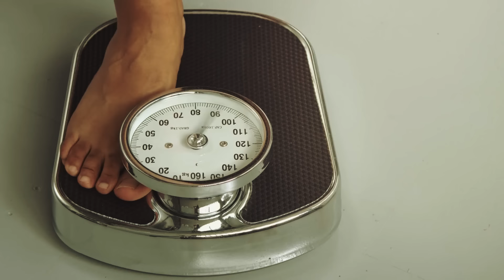Man Helps a Dying Tiger. What Happens Next Is Unbelievable!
When a forester is out in the Siberian taiga to make sure the roads are still clear after a heavy snowfall, he hears the unmistakable sound of a cry for help. He looks around, and finds a tiger cub almost submerged in the snow. The forester immediately saves the dying tiger, and brings it home to treat its wounds. He decides to care for it until it’s strong enough to survive on its own, and when the time comes to say goodbye, he believes he will never see it again. But some time later, the tables turn and something completely unexpected happens.

↓ ↓ Keep Reading!↓ ↓ --